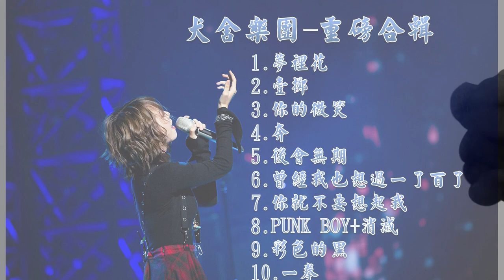【犬舍樂團 陳樂一 重磅合輯】【40分鐘無廣告 】【後製收藏版】【一起樂隊吧】【純分享】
1081114-修正歌曲"奔"音軌錯誤，重新上傳，請大家見諒^^~
這次精選十首經典，做成合輯
新增PUNK BOY+消滅歌曲和妳的微笑(吼音調整版)
另外平衡合輯的音量與音質，非常適合當作專輯收藏喔
如果大家還有想聽的歌曲，歡迎請留言讓我知道喔!
P.S 最後希望大家都喜歡這個版本喔~^^
主唱：陳樂一
吉他：陸珂豪
貝斯：小伍
嗩吶：阿聖
鼓手：馬萬萬
曲目表
1.夢裡花     00:05
2.壹擲         04:20
3.你的微笑 07:55
4.奔             12:18
5.後會無期 16:30
6.曾經我也想過一了百了 20:35
7.你就不要想起我       25:18
8.POUNY BOY+消滅   28:34
9.彩色的黑                   32:24
10.一拳                         36:14